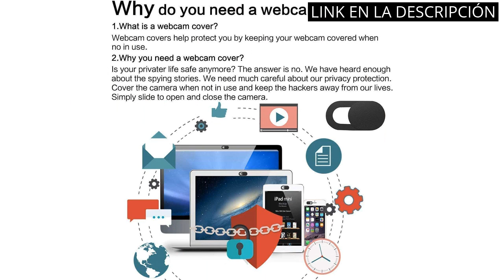【Accesorios mac】Los mejores accesorios para tu Mac: ¡mejora tu experiencia al máximo!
✋  Aquí están los mejores accesorios para tu mac: ¡mejora tu experiencia al máximo! disponibles en el mercado.

🔽🔽🔽 ENLACES DE COMPRA ACCESORIOS MAC 🔽🔽🔽

1) ivoler 3 Unidades Cubierta Webcam, Webcam Cover Slider Diseño Ultra Fino Camera Cover Tapa Webcam para Todo Tipo de Ordenadores Portátiles, Tabletas y Móviles Inteligentes - (Negro)

2) Glangeh Soporte Portatil Mesa Estable, Aleación de Aluminio Elevador Portatil con Ergonómico Altura Ajustable, Ventilado Laptop Stand Compatible con MacBook Air/Pro DELL HP Lenovo y Tabletas 10-16”

3) BONTEC Elevador Monitor de Madera para Monitor, Soporte para Monitor Escritorio de 2 Nivel con Gestión de Cables para Ordenador, IMac, PC, Negro (W420 x D235 x H142mm)

4) VersionTech Soporte Portátil Mesa 6 Ángulos Ajustables, Plástico ABS+silicona+aleación de aluminio, Soporte Ventilado Plegable, Laptop Stand, Ligero Soporte Mesa para Macbook DELL XPS, HP, PC 10-15.6

00:00 - Intro
00:06 - 1) ivoler 3 Unidades Cubierta Webcam, Webcam Cover Slider...
00:41 - 2) Glangeh Soporte Portatil Mesa Estable, Aleación de Aluminio...
01:19 - 3) BONTEC Elevador Monitor de Madera para Monitor, Soporte...
02:02 - 4) VersionTech Soporte Portátil Mesa 6 Ángulos Ajustables,...
02:44 - Outro